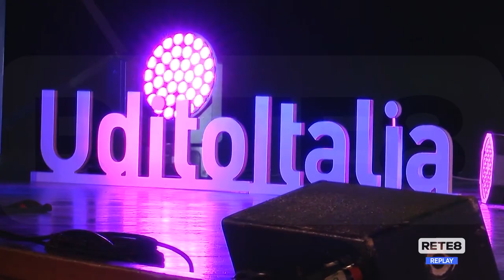Pescara - Maratona mondiale sui disturbi uditivi